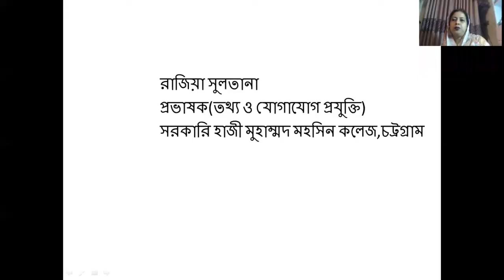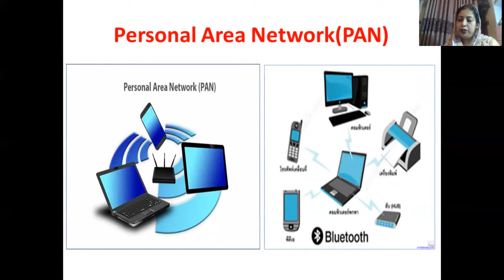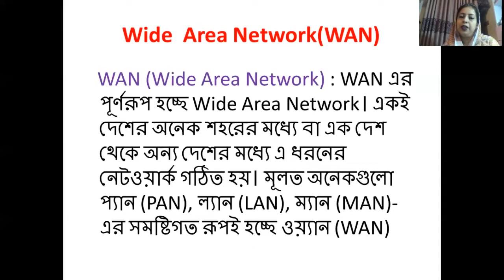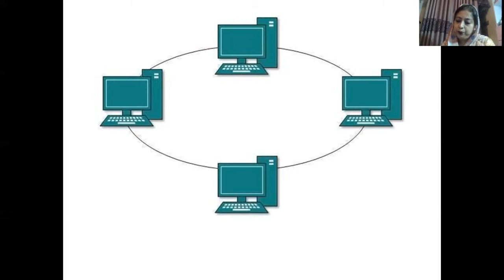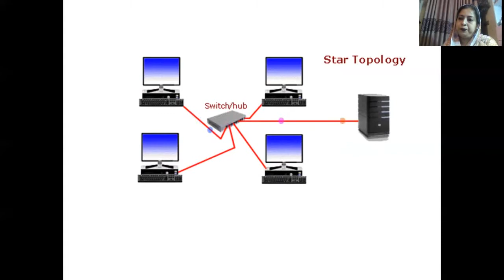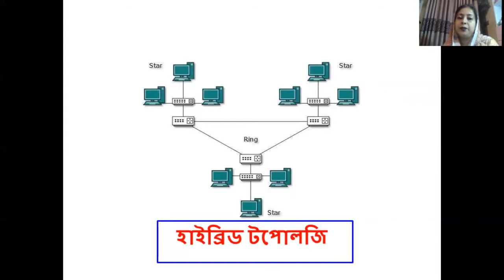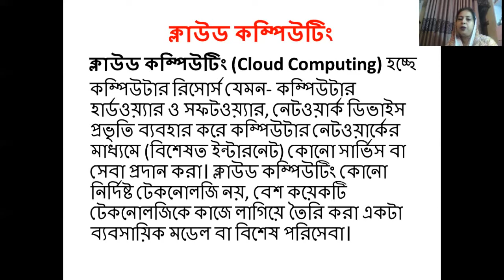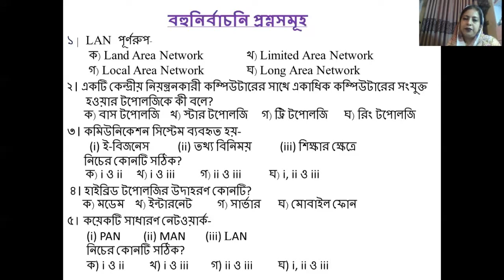Network and Topology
আলোচনায়: জনাব রাজিয়া সুলতানা,
প্রভাষক, তথ্য ও যোগাযোগ প্রযুক্তি বিভাগ,